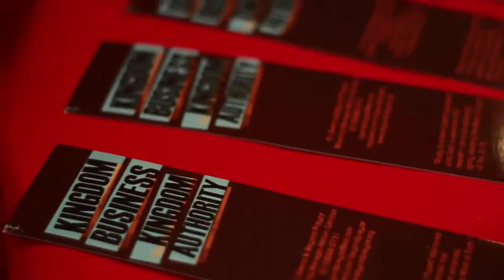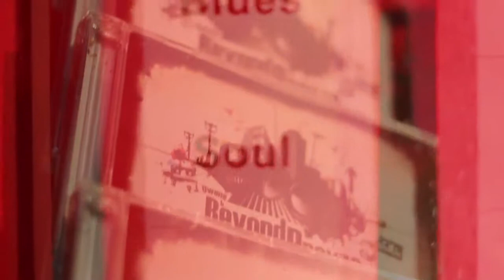Jukebox Live ft P.J Owens